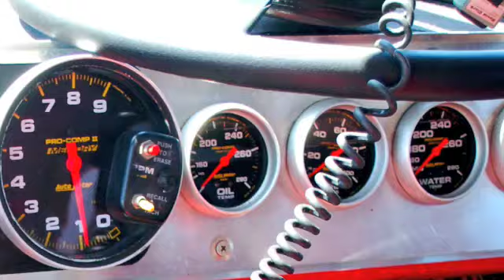Coronado Speed Festival 2009 Preview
The 12th annual Coronado Speed Festival "the race at the base"  is looking forward to a great year with more attractions than ever before!  Join thousands of race enthusiasts and fans in this premeir motor sports event
saluting our nations military.

At: NAS North Island Coronado, San Diego, CA

September 26 and 27, 2009
8:30 a.m to 5 p.m.
Parking lot opens at 7:30 a.m.
Gates open at 8 a.m.

FREE GENERAL ADMISSION FOR ACTIVE DUTY MILITARY
AND THEIR DEPENDANTS WITH ID
One-Day Ticket: This just gets you in for Saturday or Sunday. (Children 12 and under are free with adult paid admission.) $25 in advance/$35 at the gate.
Two-Day Pass: You get in for the WHOLE WEEKEND...better value! $35 in advance/$45 at the gate.
VIP Package: Includes admission to special VIP seating area, VIP parking (one parking pass per 4 tickets) and enjoy delicious food and hosted beverages. Programs and earplugs also included. It's The Ultimate Race Experience! $150 one day/$250 two day.
Car Show Entry: Enter your car in the Annual Car Show. Includes car show entry, a goody bag and special T-Shirt. Purchase general admission tickets separately. $15 for the weekend. See judging classes on the car show page.
Overnight RV Parking: (Tickets not available through ClicknPrint. See Overnight RV Parking Section below.) Experience the races in the comfort of your own RV. Stay overnight on the Naval Base. This includes Two-Day Pass for driver and one passenger. $150/Spaces are available on a first come first serve basis. No Exceptions.
This is a Rain or Shine event.